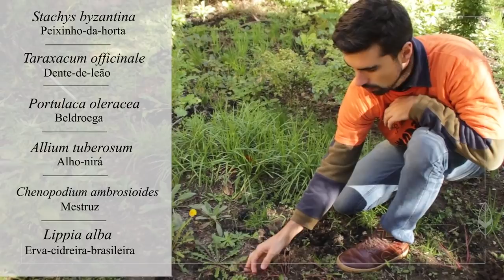Os Segredos das PANC - Identificação e cultivo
Nesse vídeo fizemos uma visita a Mamis Ursula para conhecer o seu belo jardim em uma região central de Porto Alegre. É impressionante como é possível cultivar cada maravilha em um espaço tão reduzido como esse!

Venha comigo e com @germinamor e a @mamisnacruzinha se deliciar de sabores inusitados direto da horta!

Para saber mais sobre o meu curso online completo, acesse o link abaixo: